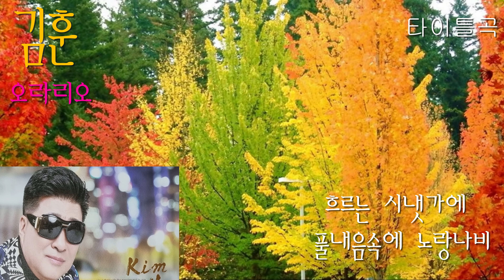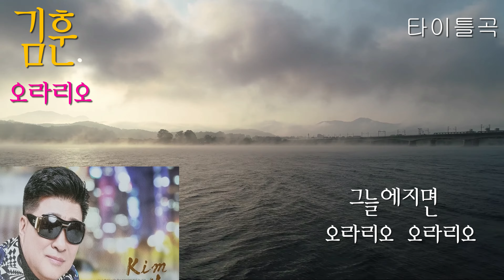가수 김훈 오라리오 타이틀곡 가사자막 세미뮤직비디오 K POP